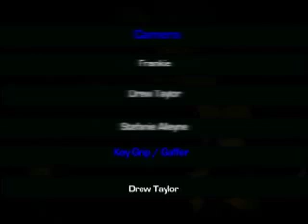Time of Orchids - "Entertainment Woes"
From the final ToO show, 11/24/07